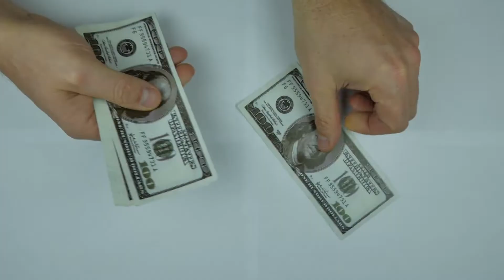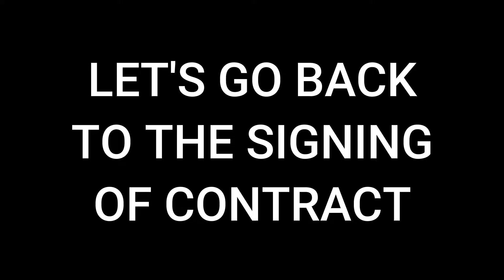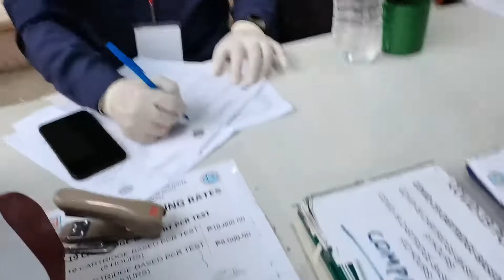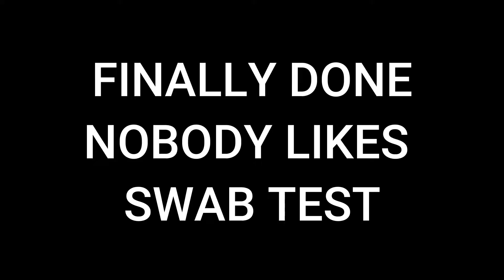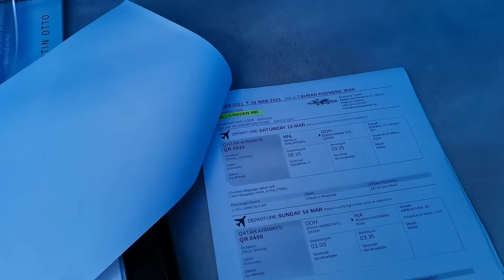A Seaman's dispatch | Pandemic 2021 | Seaman Vlog Episode 08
Here's a video on how seafarers are being dispatched during the Pandemic. Enjoy watching guys.